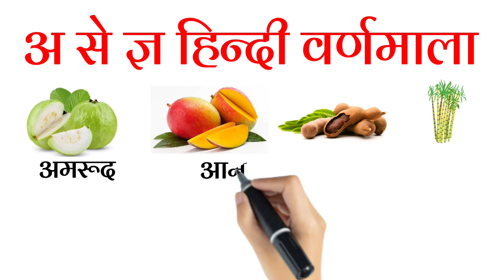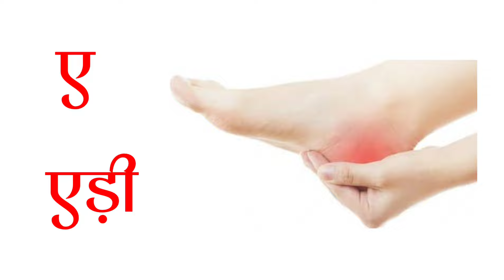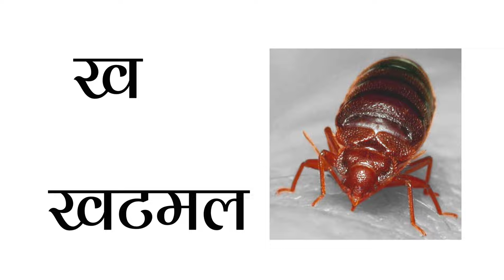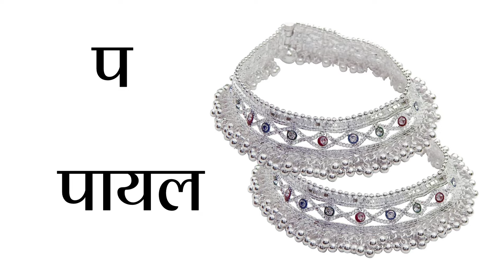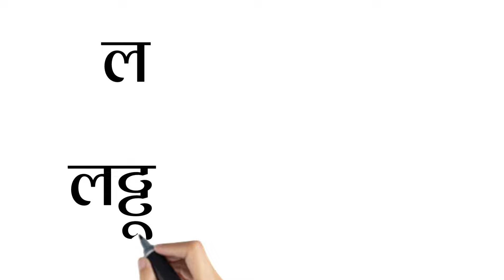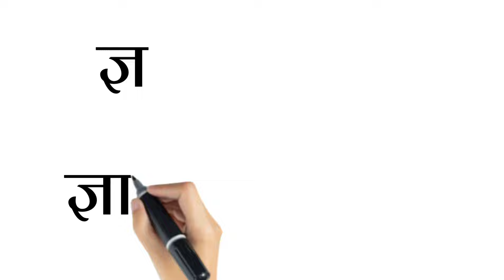Aa se aanar/हिंदी वर्णमाला अ से ज्ञ तक/हिंदीवर्णमाला /Hindivarnmala अ आ इ ई/क ख ग /छोटे अ से अनार